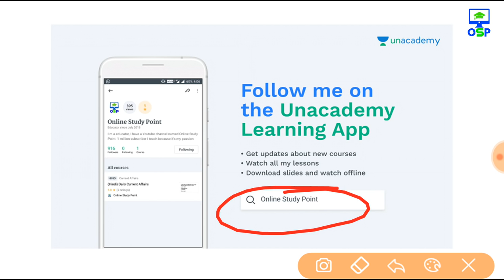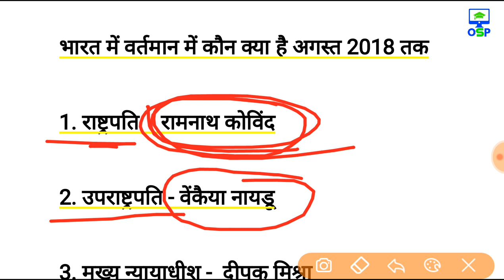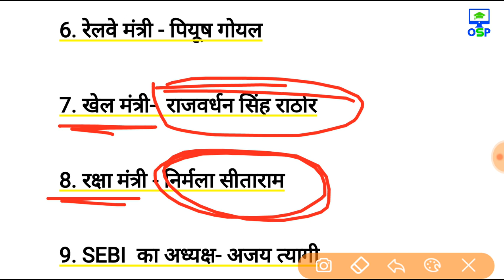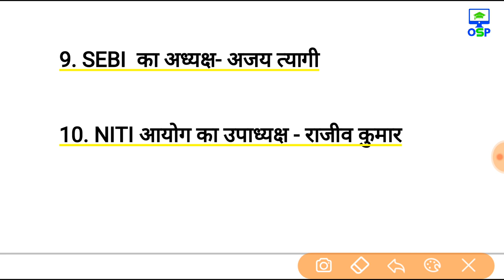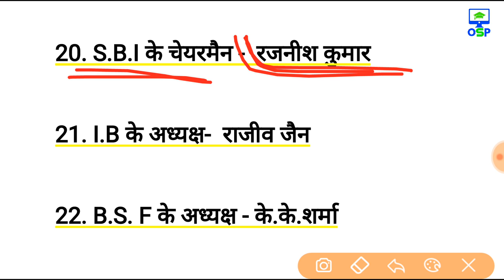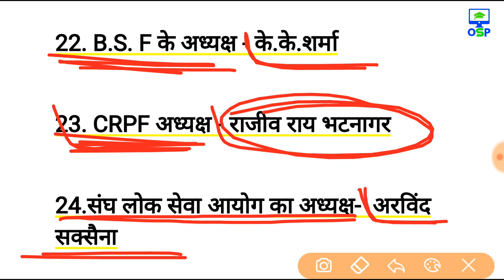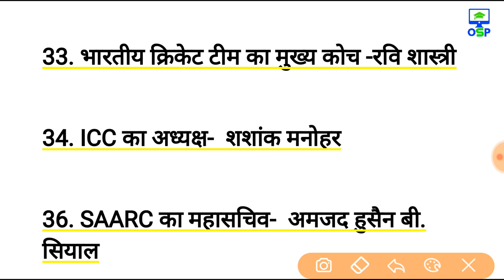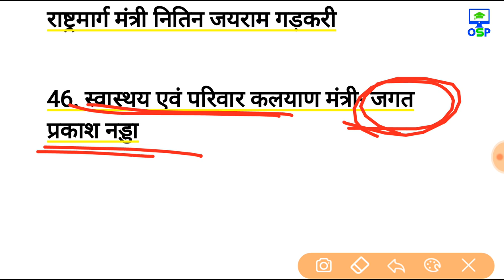रट लो - वर्तमान में कौन क्या है ? अगस्त 2018 तक | Kaun kya hai india 2018 | Current Affairs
PDF के लिए telegram channel join karen